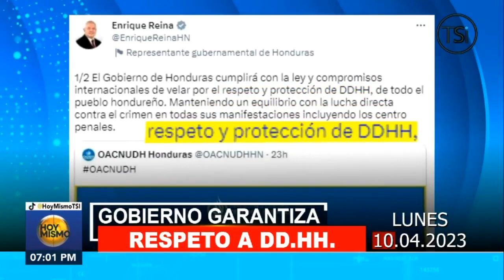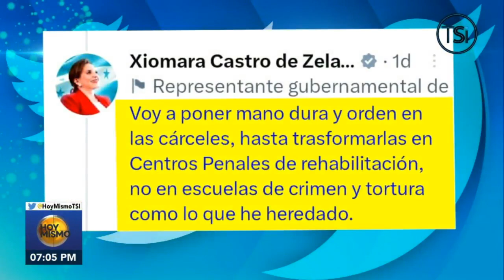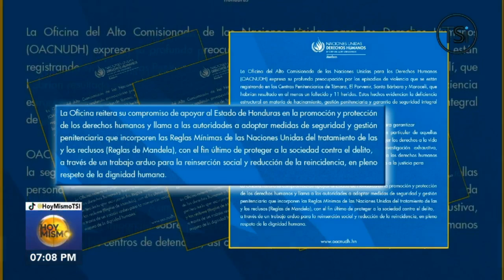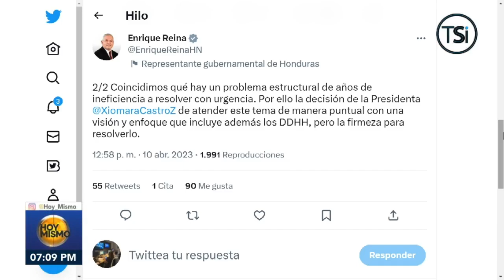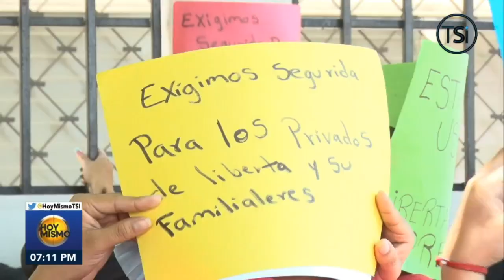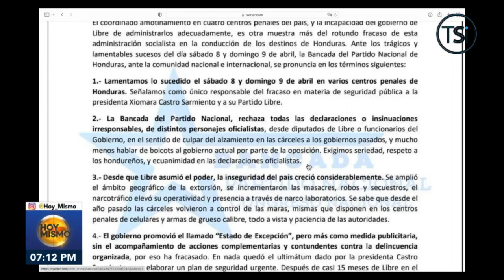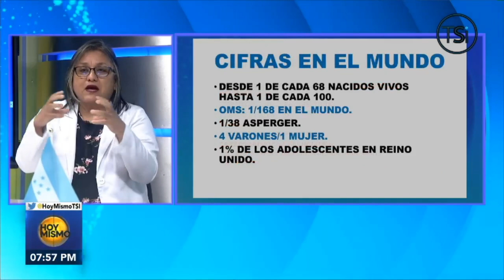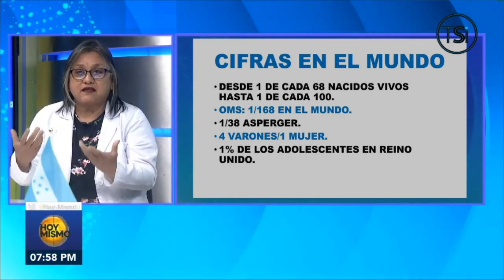Hoy Mismo Estelar - 10 de Abril